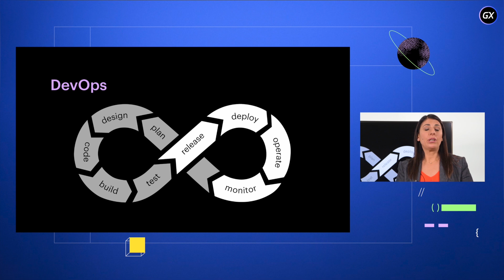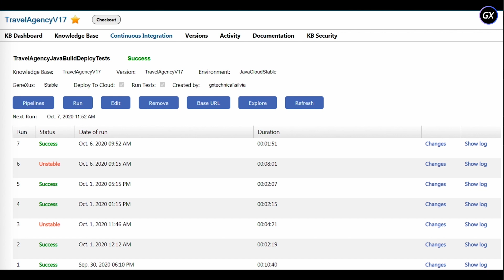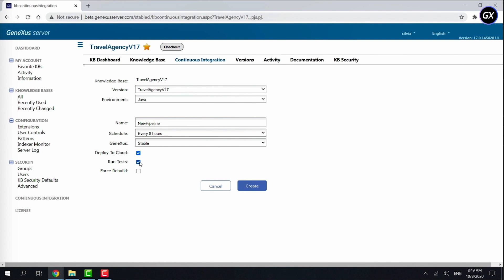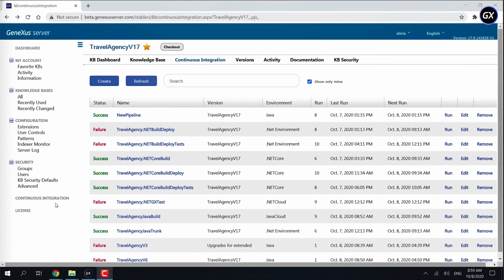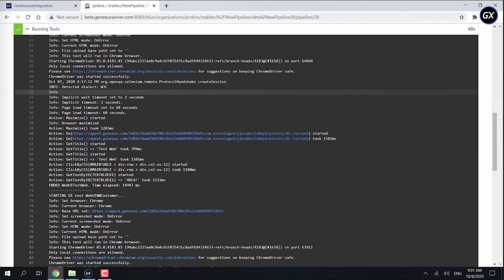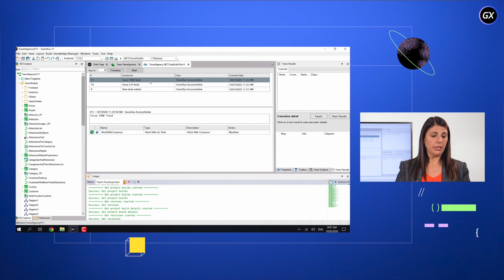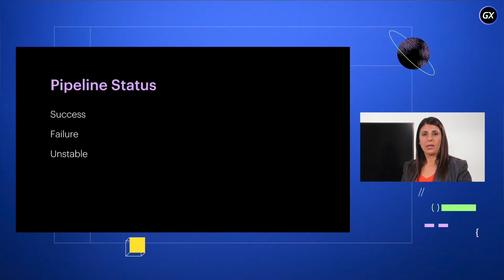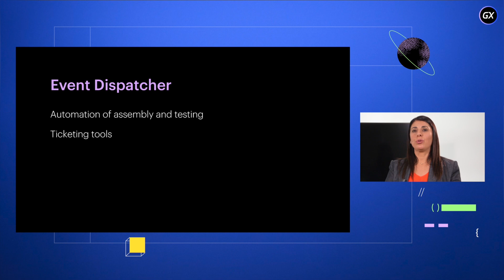Integración Continua con GeneXus y GeneXus Server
El Continuous Integration es una de las prácticas más importantes dentro del proceso de DevOps. Nos asegura que el código que escriben los desarrolladores se integra, compila
y funciona correctamente
Esto nos permite aumentar la velocidad de entrega del software y garantizar los cambios realizados.

En este video se verán cuáles son las funcionalidades de GeneXus 17 que permiten modelar en forma sencilla procesos de Continuous Integration desde GeneXus y GeneXus Server

Oradora
Silvia Keymetlian